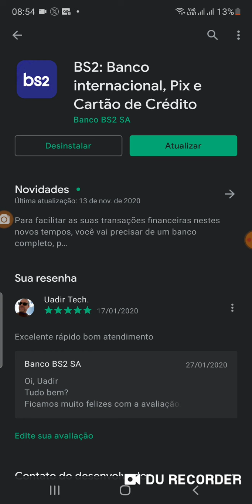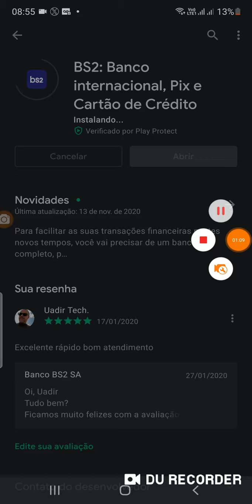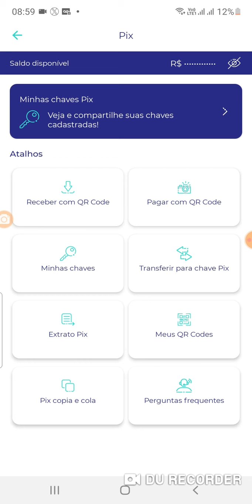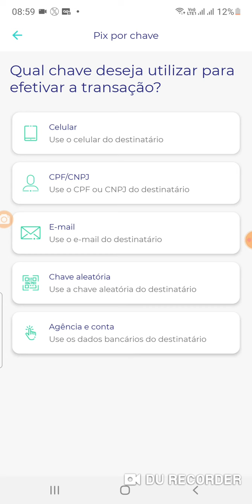Banco BS2 Esta Pronto 😲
Com Point Smart aceite cartões de crédito e débito onde e quando quiser. Com o Point, seu negócio não tem limites!